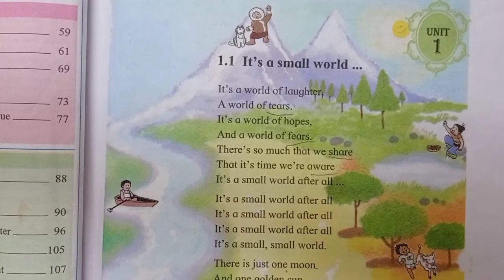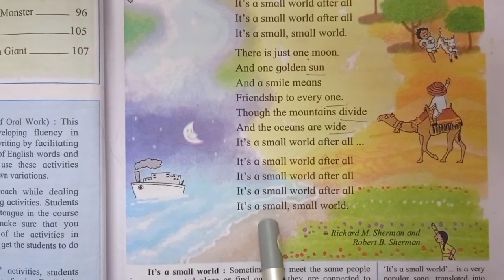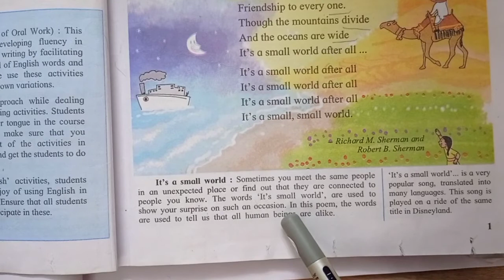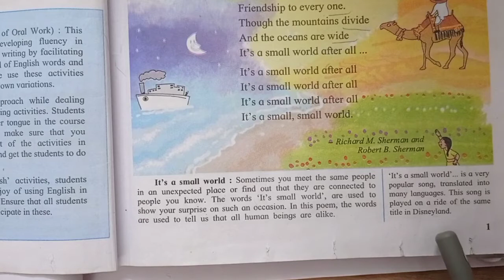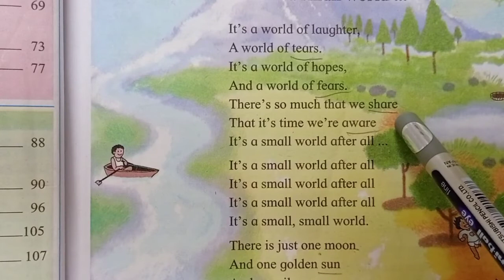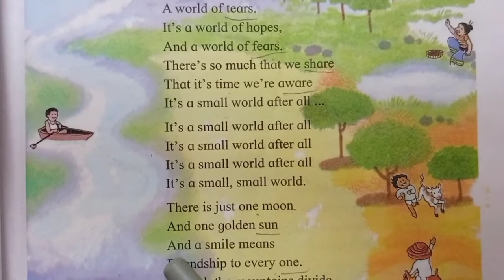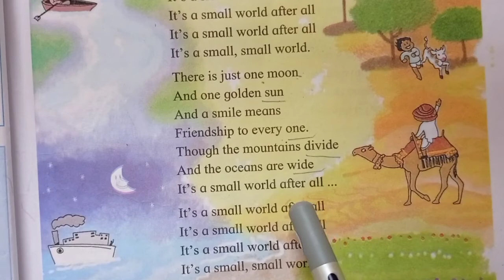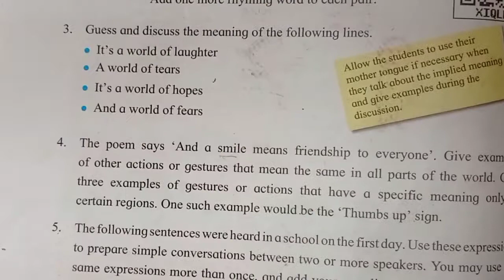7th std English | Unit one | 1.1 Its a small world | My English book seven | Maharashtra board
sapnashomeschoolingfree education